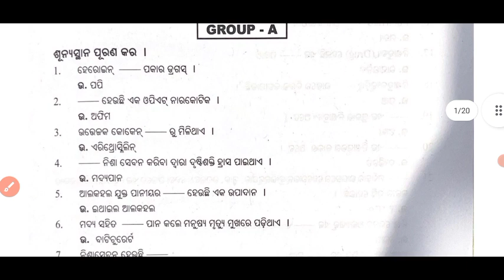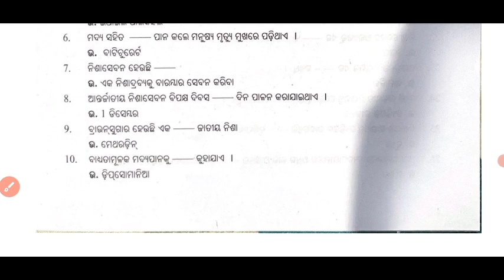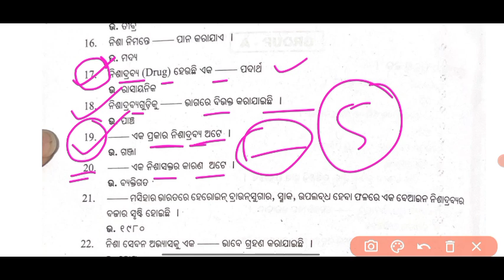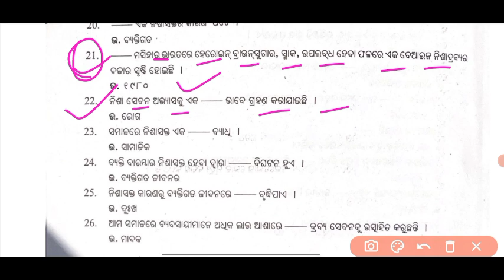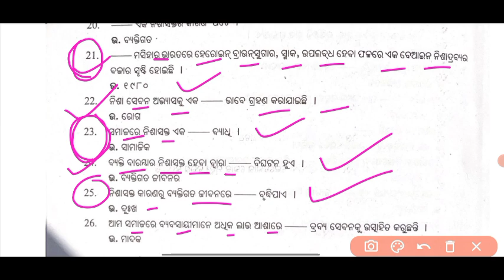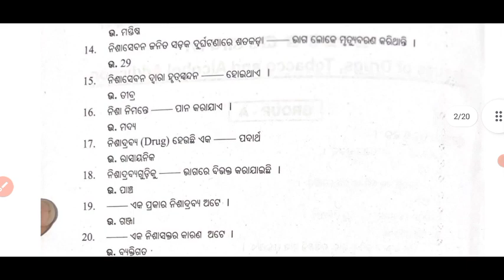ethics and values 3rd semester 1mark question answer | 3rd semester ethics and values 2023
Your queries 🤔

3rd ethics and values
ethics and values third semester
plus Three 3rd semester ethics and values
+3 3rd semester ethics and values
3rd semester ethics and values
3rd semester english
3rd semester exam date 2023
3rd semester english question
paper
3rd semester english syllabus
3rd semester ethics and values
syllabus
3rd semester ethics and values
unit 1
3rd semester english model paper
andhra university
3rd semester economics
3rd semester education
suggestion 2023
3rd semester ethics and values
3rd semester ethics and values
syllabus
3rd semester ethics and values
unit 1
3rd semester ethics and values
important questions
3rd semester ethics and values
questions
3rd semester ethics and values in
english
3rd semester ethics and values
book pdf
3rd semester ethics and values
long question
3rd semester ethics and values
unit 3
3rd semester ethics and values
unit 2
ethics and values long question answer
ethics and values 3rd semester
unit 1
syllabus
question paper
unit 3
important questions
unit 4
long question answer in english
ethics and values 3rd semester in
english
+3 3rd semester ethics and values in odia
+3 3rd semester ethics and values odia and english